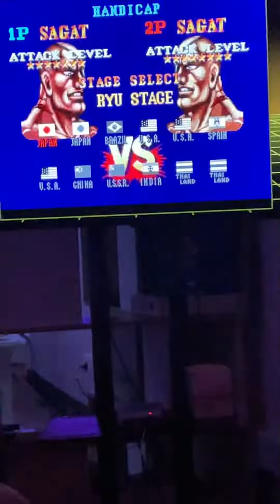Вечеринка у Нэпера 23